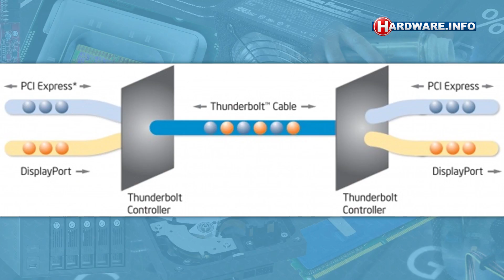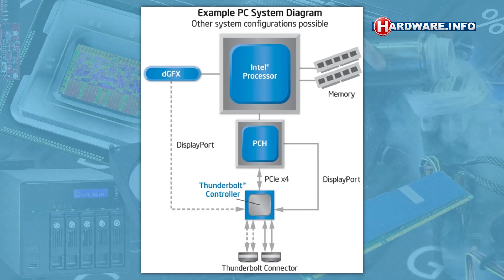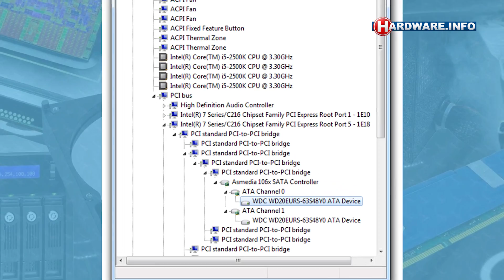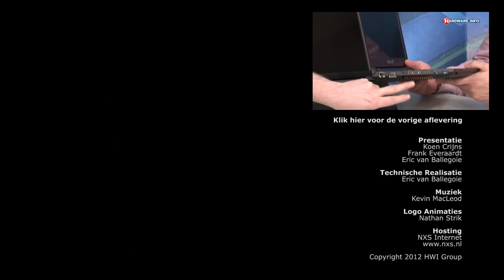MSI Z77A-GD80 moederbord met Thunderbolt review - Hardware.Info TV (Dutch)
Het eerste moederbord met Thunderbolt-aansluiting dat wij in ons testlab mogen verwelkomen is MSI's Z77A-GD80. Thunderbolt maakt het mogelijk om PCI Express en Displayport signalen door één kabel te verzenden en gemakkelijk meerdere apparaten door te lussen. Hierdoor kan je meerdere randapparaten met één stekkertje aan je PC of laptop koppelen. Wij bekijken de werking van Thunderbolt onder Windows en vertellen of het Z77A-GD80 moederbord een aanrader is of niet.

Vond je deze video interessant? Klik dan op 'leuk' of deel deze video via Twitter of Facebook!